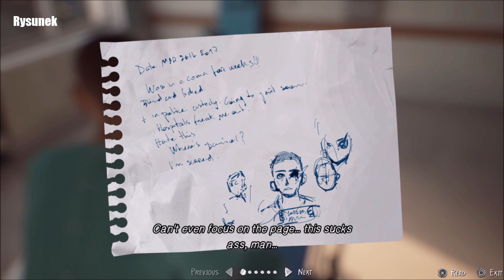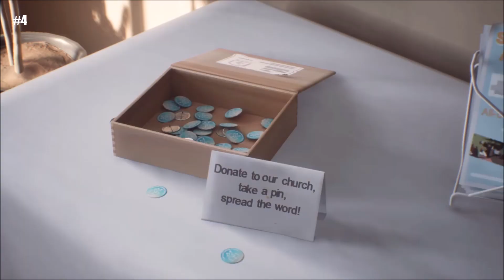Life is Strange 2 - EPISODE 4 - ALL COLLECTIBELS / Znajdźki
TIMELINE:
0:06 - Rysunek - Chiaroscuro
0:33 - Znajdźka #1 - A New Perspective
0:51 - Znajdźka #2 - Lone Wolf
1:04 - Znajdźka #5 - Amazing Grace
1:33 - Znajdźka #4 - Promised Land
2:06 - Znajdźka #5 - All Sinners
2:23 - Znajdźka #6 - Heaven & Hell

Jak masz ochotę, rzuć monetą, tym samym wspierasz rozwój naszego kanału :)